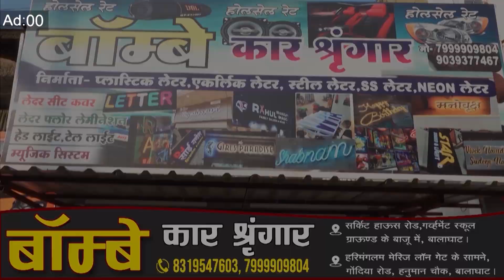BALAGHAT NEWS :डबल मनी का लालच देकर हुई 20 लाख की धोखाधड़ी ! PADMESH NEWS BALAGHAT